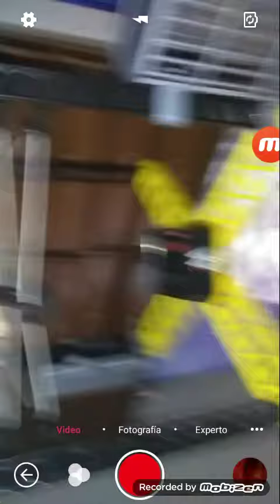Wwe part 1 of wwe battle royal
Thor